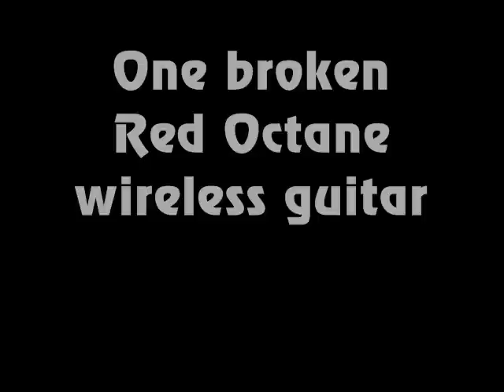Death of a Red Octane Wireless Guitar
My friend and I decided to give my broken Red Octane wireless Guitar Hero guitar a proper metal funeral.

Songs in order of appearence...
::Lostprophets - Shinobi vs. Dragon Ninja
::Devildriver - Hold Back the Day
::Disturbed - Inside the Fire
::Slipknot - Wait and Bleed
::Chimaira - Ressurection
::Tool - Schism